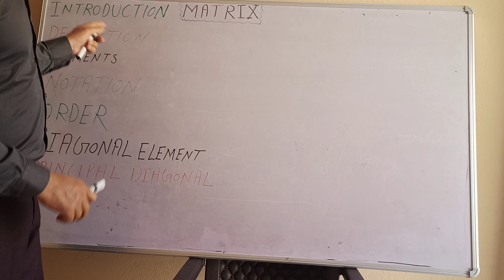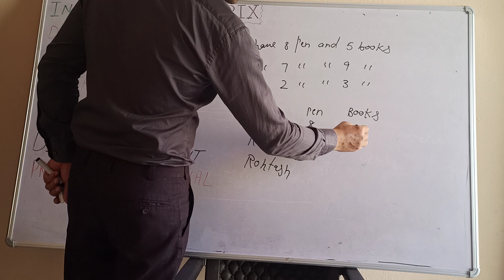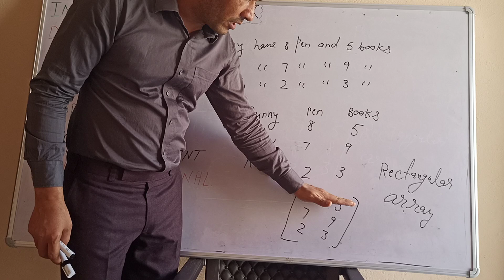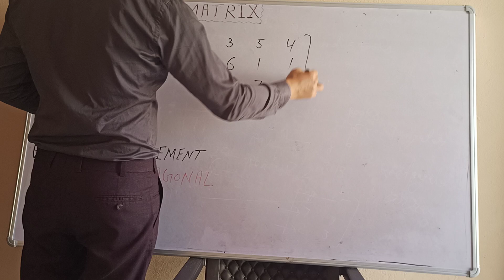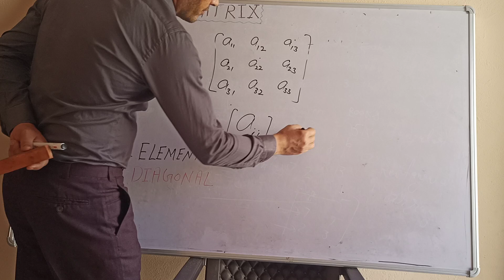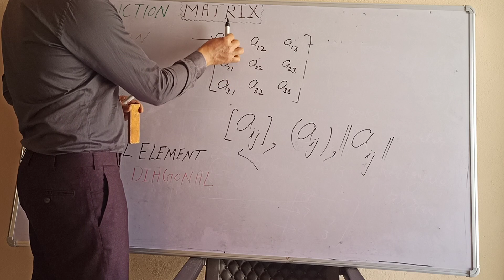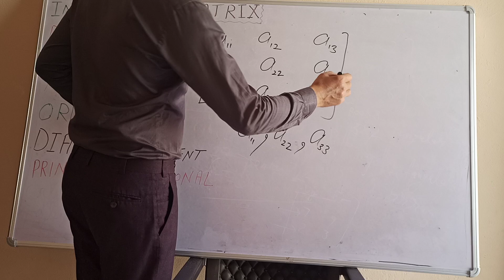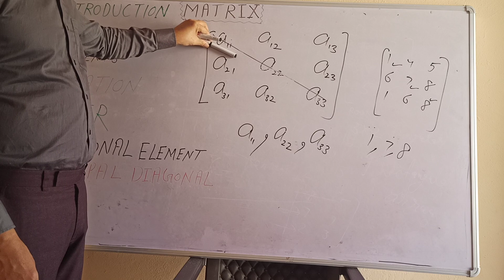MATRIX FOR 12TH STANDARD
introductin, Definition, Elements,Order, Diagonal, Principal Diagonal.